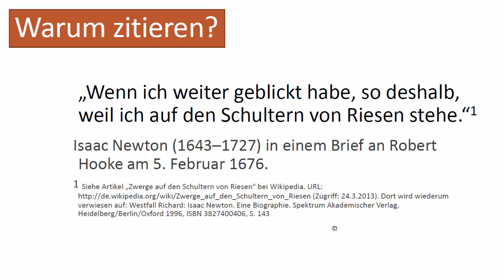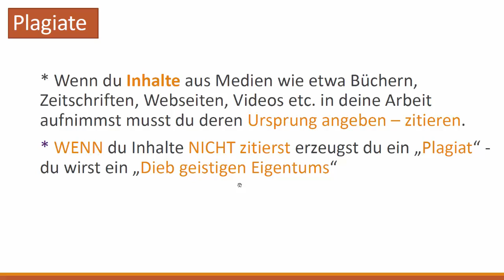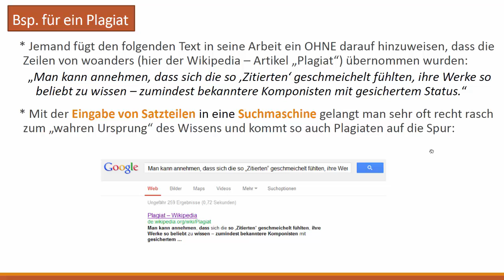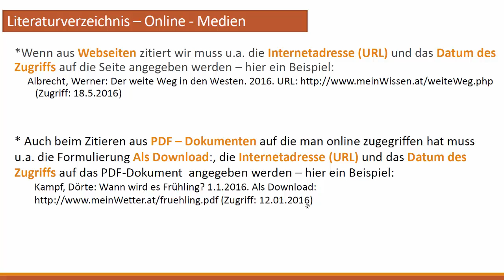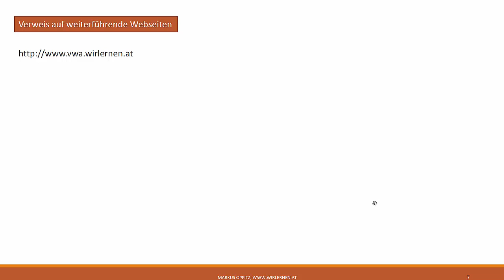Zitieren von Unterlagen, Texten, Videos etc. aus dem Internet - DigiKomp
Es geht darum sich mit den folgenden Inhalten auseinanderzusetzen: Quellenangaben zu Unterlagen wie Texten, Videos machen. Dieses Video ist als Hilfestellung zur Erreichung bzw. Festigung digitaler Kompetenzen von Schüler / innen gedacht - siehe Weitere Unterlagen wie Präsentationen, Quize und andere Videos finden sich und